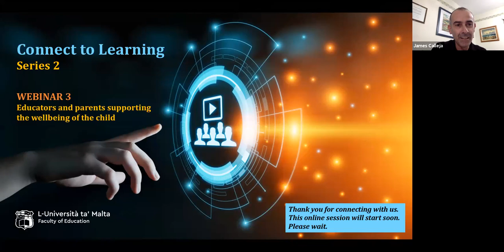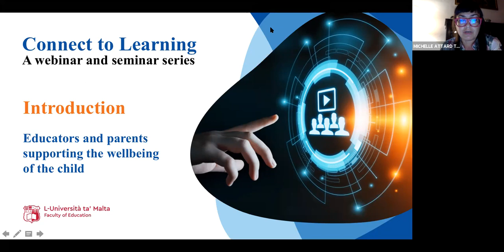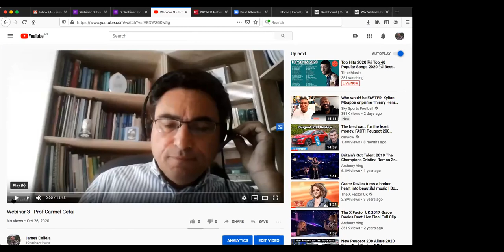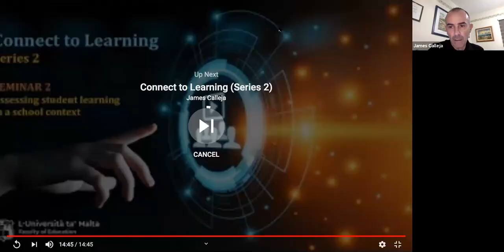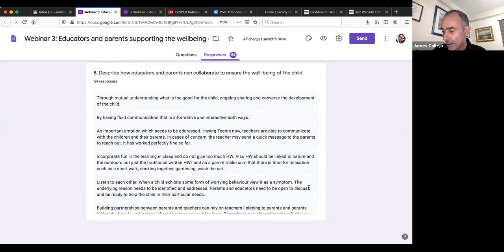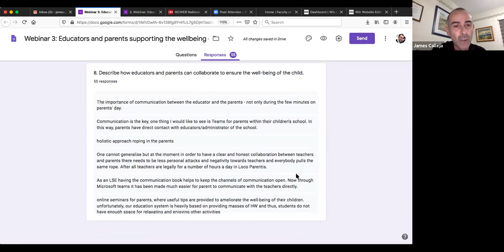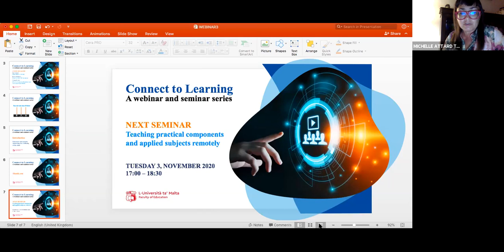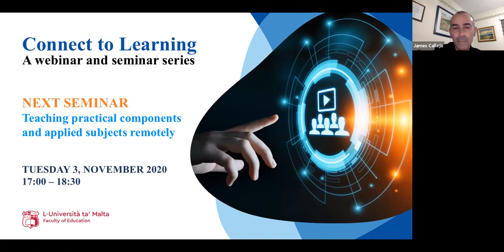C2L Series 2 (Webinar 3 - Educators and parents supporting the well-being of the child)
Educators and parents supporting the well-being of the child